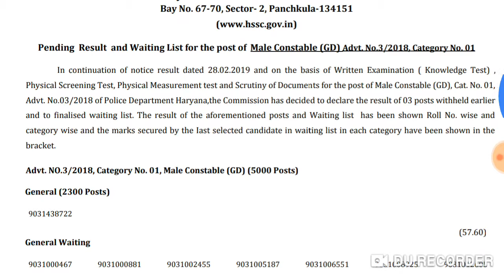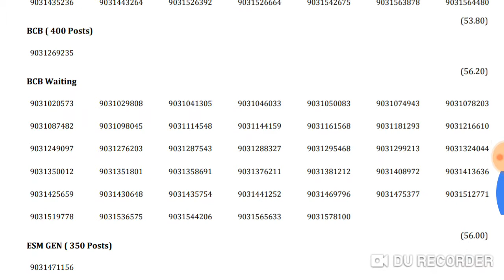Hssc waiting list male(GD) constable || check your roll number with this video